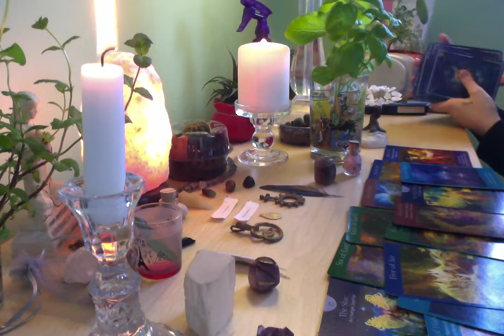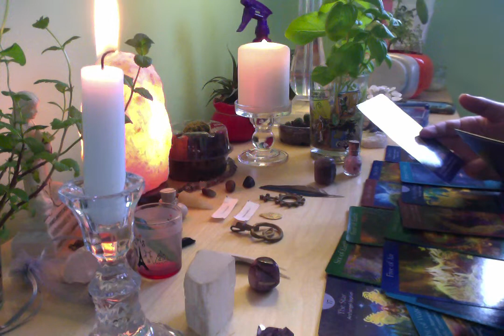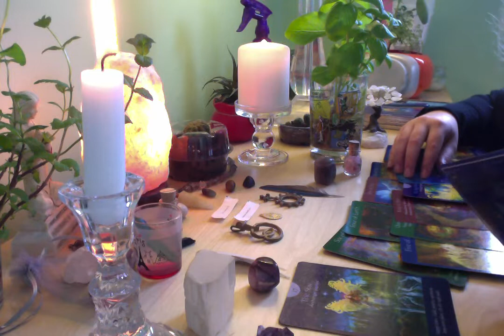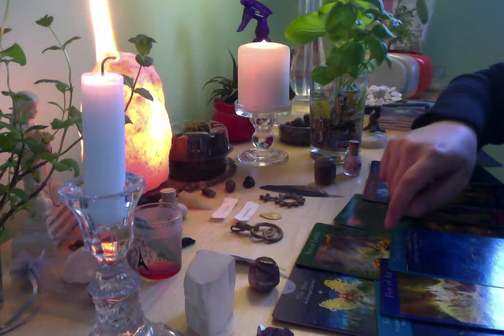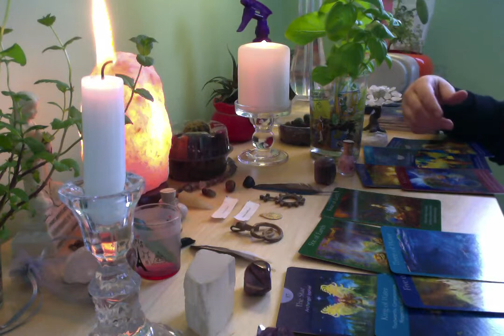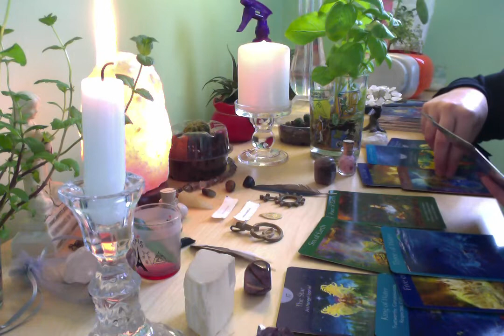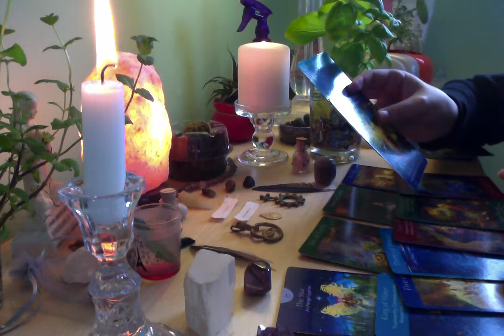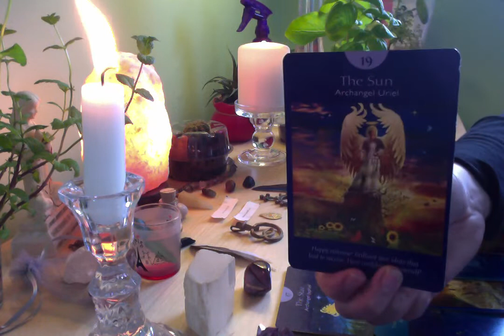Capricorn Beginning-Mid December, YOU ARE THE SUN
Intuitive read for Capricorn for the beginning to mid December.